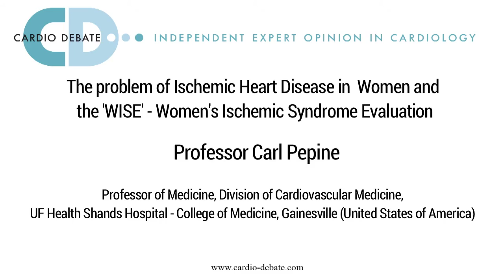"WISE" & the problem of ischaemic heart disease in women - Prof Carl Pepine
Carl Pepine, Professor of Medicine, UF Health Shands Hospital, Gainesville Florida, USA, talks to Cardio Debate about the problem of ischaemic heart disease in women, and the "WISE" programme (Women's Ischaemic Syndrome Evaluation)

*TRANSCRIPT*
WISE in an acronym for the Women’s Ischemic Syndrome Evaluation, which grew out of an initiative in our country to address the problem that more women have ischaemic heart disease, more women die of ischeamic heart disease and more women have what’s called ‘normal coronary angiograms’ than men, yet there were no reasonable explanations for those findings.

So in 1996 we were funded to begin a series of projects called the WISE programme.

This was a consecutive case cohort of almost 1000 women recruited from four different sites in the United States. These women all had symptoms and signs of stable ischameic heart disease, and then had to be referred for a coronary angiogram.

We then did various testing routines at the centres and followed the patients, initially for five years, and the more recently we did a 10-year follow up.

And what we found was that among the women who had signs and symptoms of ischaemia, two thirds of the women had no obstructive coronary artery disease, which is in distinct contrast to what you would expect in a comparable cohort of men, where 80-90 per cent of the men would have severe obstructive disease.

Furthermore, we learned that these women had adverse outcomes, and it clearly was not a benign syndrome. The adverse outcomes consisted of an increase in hospitalisation. Most of those hospitalisations were for heart failure, they of course also had myocardial infarctions and strokes in follow-up. But we were surprised at the increase in hospitalisation for heart failure because these women had normal systolic left ventricular function at their baseline coronary angiography.

So when we retrospectively looked at their left ventricular and diastolic blood pressure we found that it was elevated, it was 16. And we also found that in a sample of patients who were hospitalised for these heart failure admissions, that the left ventricular ejection faction was presumed. So this we believe then is a harbinger of heart failure with preserved ejection fraction, which we’re seeing now with increased frequencies, particularly in older women.

So those findings were reported initially, and then as I said extended to a 10-year follow-up. And we basically saw again increasing frequencies of those adverse outcomes.

Multiple studies, much larger and also extending to men, have replicated those findings. Additionally we found that the women who had testing for endothelial dysfunction and testing for coronary microvascular dysfunction had an alarming increase in the adverse outcomes. So it turned out that those two findings were predictors of those two outcomes.

What are the key points?
It’s important to evaluate these women. The evaluation shouldn’t stop with the finding of the so-called ‘normal’ angiogram – that’s because the outcome is clearly not benign.

And the additional evaluation should consist of additional testing for coronary vascular problems such as endothelial dysfunction and microvascular dysfunction.